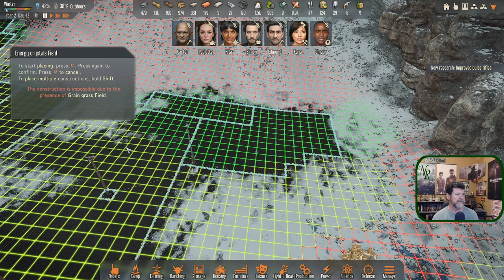Stranded Alien Dawn Ep 42 | The Calm Before The Storm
Hey Folks! Welcome to Noble Rambler's Stranded: Alien Dawn!

Brave a new world in Stranded: Alien Dawn, a planet survival sim placing the fate of a small marooned group in your hands. Forge your story through compelling and immersive strategic gameplay as you make vital decisions to protect your survivors from starvation, disease, extreme weather and more. From basic camps to fortified bases, create a stronghold to defend the survivors from attacks by alien creatures that roam an expansive and deadly alien world. Experience an epic and unpredictable journey.

- Discover an expansive, living 3D world with remarkable flora and fauna
- Manage your survivors’ needs, health and happiness
- Construct and evolve your own unique base, and devise cunning defences to protect it and survivors from being attacked
- Plant, grow, harvest and hunt down food. Stockpile useful resources and salvage material from fallen space debris
- Research technologies to expand your horizons.
 -Provide heat, light, devices for relaxation and more to keep survivors on top of their game, ready to face the next challenge.
- React to fluctuating weather and environmental events

Map Seed: Noble Rambler